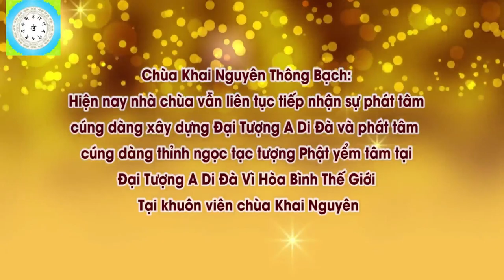Đang Niệm Phật Mà Miệng Lảm Nhảm Gì Cũng Không Biết Là Bị Thế Nào !Đ,Đ Thích Đạo Thịnh, Pháp Âm HD